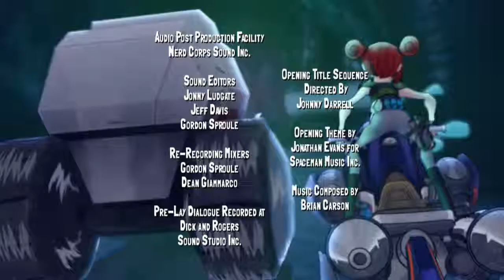Slugterra - The Slug Run